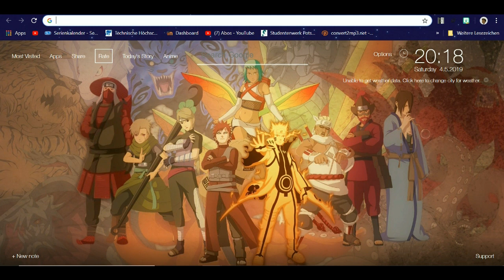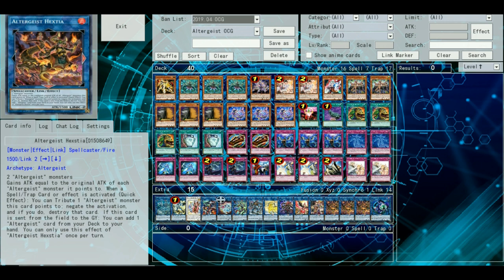2#Podcast - Altergeist Yu-Gi-Oh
hi, Everybody

Song: